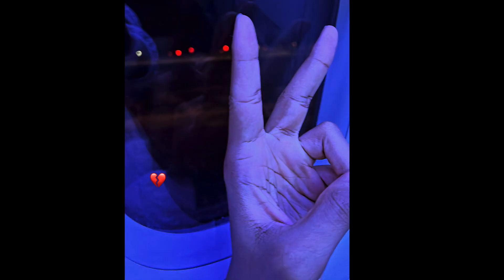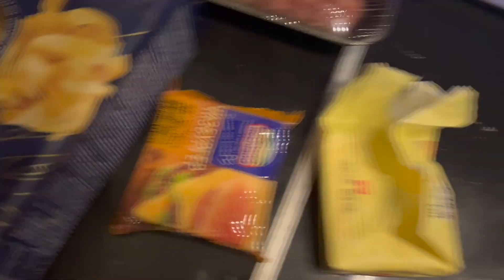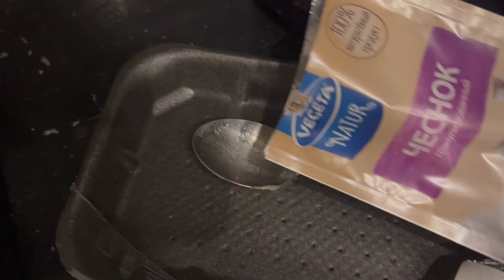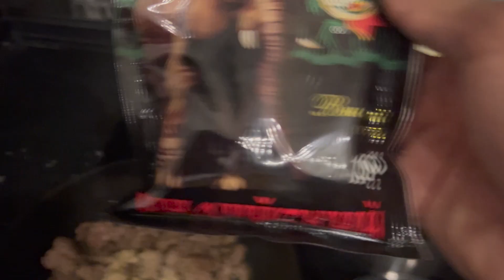Welcome to Kazakhstan: Life Of KOAT Episode 5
Thank You for Tuning in to Vlog #.5 Today's episode is a new beginning of something special. These moments were heartfelt and heartbreaking as I say my goodbyes to the first professional opportunity I've received. It's a exploration into a new city where I will further my career. Join me as I grow comfortable and settle in to my new situation.
@k.tabb3 Instagram and TikTok
@KeshonTabb Twitter/X